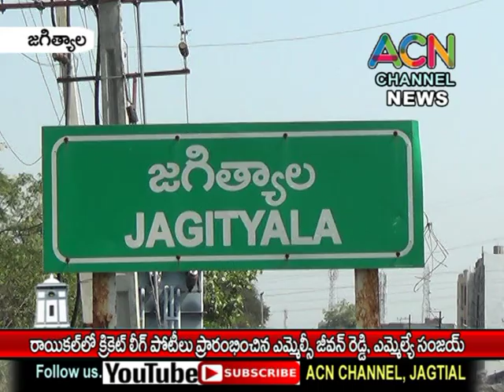జగిత్యాల రాయికల్ లో క్రికెట్ లీగ్ పోటీలు ప్రారంభించిన ఎమ్మెల్సీ జీవన్ రెడ్డి, ఎమ్మెల్యే డా. సంజయ్